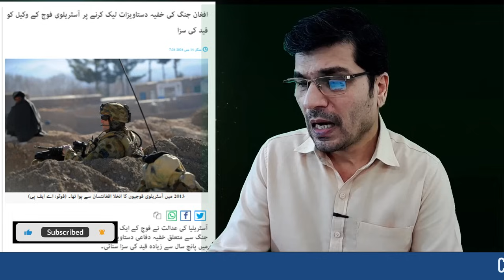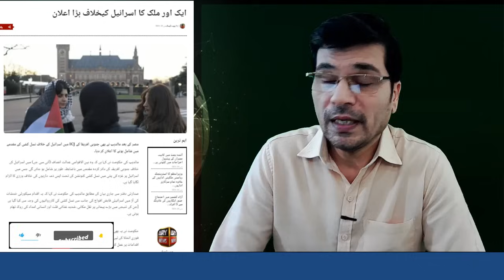Israel K liay Intihai Bori Khabar II Iran Ki Hasaas Tareen Port India K Hawaly I Kaiser Khan